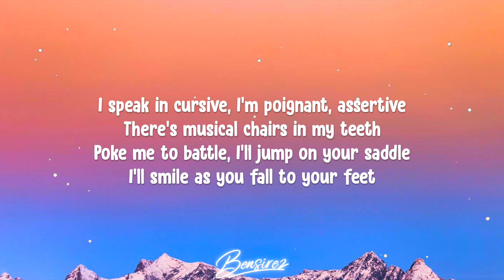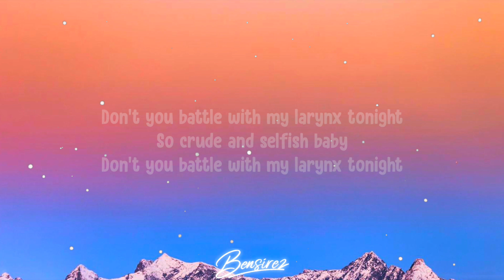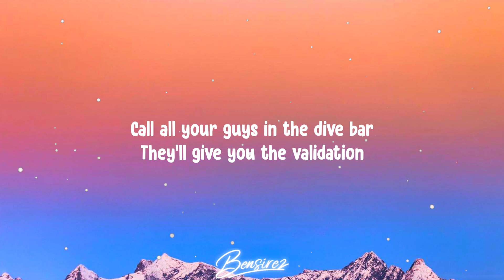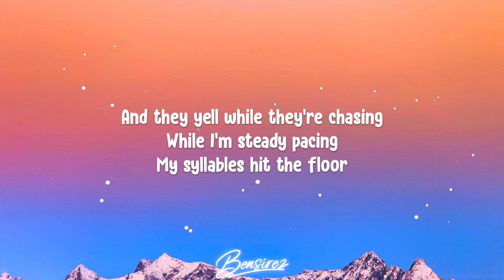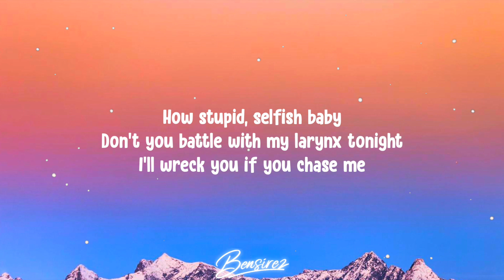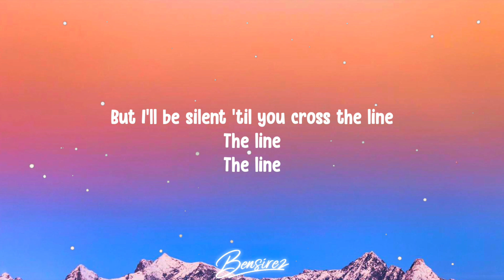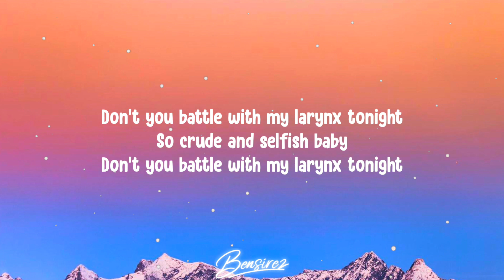Melanie Martinez - Battle Of Larynx (Lyrics)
BATTLE OF THE LARYNX Lyrics

[Verse 1]
Falling asleep by the arcade
Liquor it jumps off your tongue
You used all your words for a quick game
Blew it all before you won
I speak in cursive, I'm poignant, assertive
There's musical chairs in my teeth
Poke me to battle, I'll jump on the saddle
I'll smile as you fall to your feet

[Pre-Chorus]
And they talk without thinking
They bark while they're shaking
With teeth that are round and dull
And they yell while they're chasing
While I'm steady pacing
My syllables hit the floor

[Chorus]
How stupid, selfish baby
Don't you battle with my larynx tonight
I'll wreck you if you chase me
But I'll be silent 'til you cross the line
The line, the line
So crude and selfish baby

[Verse 2]
Call all your guys in the dive bar
They'll give you the validation
Your daddy could never bestow you
While bloody, they'll tell you've won

[Instrumental Outro]

(the lyrics may contain some mistakes or errors, I'm sorry for that)